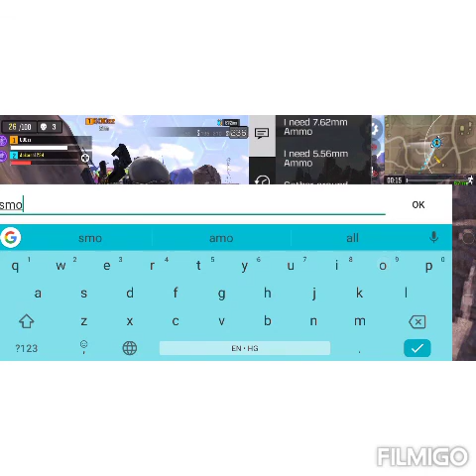Call of duty gameplay